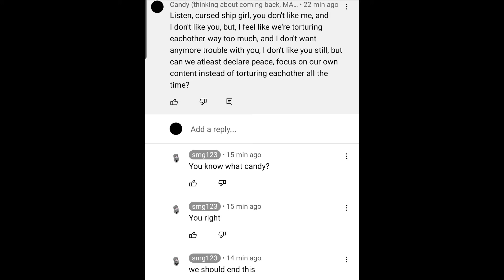it's official, guys